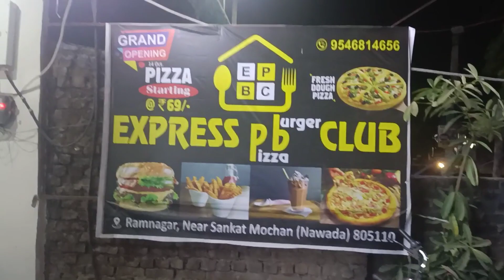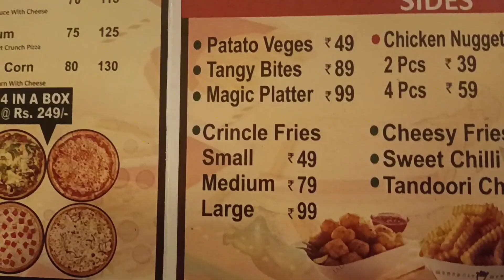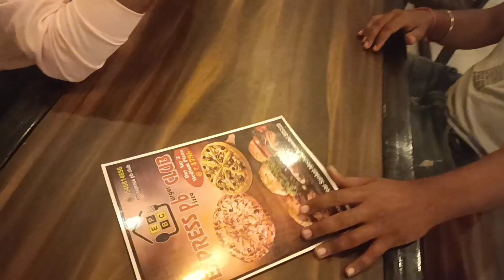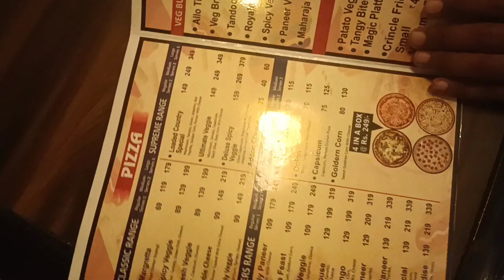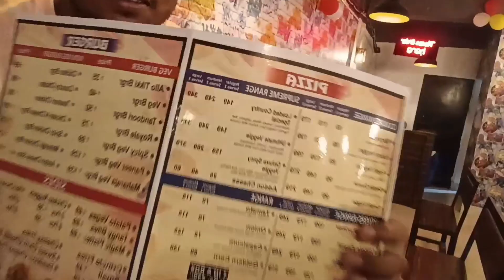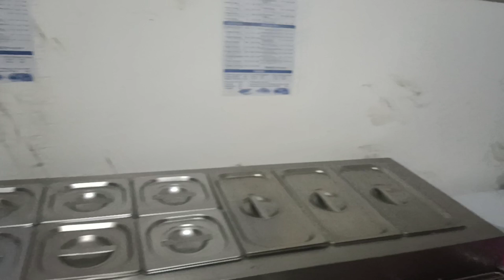BEST CAFE XPRESS PB IN NAWADAH ❤️filmorago